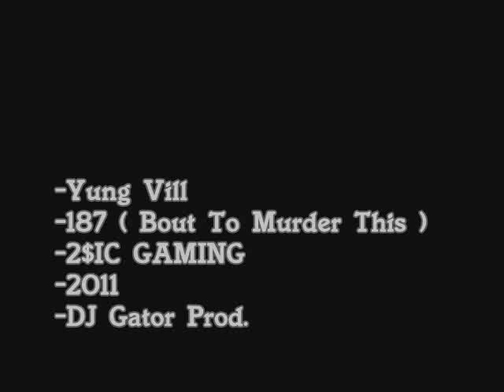Yung Vill | 187 (Bout To Murder This) (Prod. By: Vill Montana) |The 4 Kings -XBOX 360 Gaming Team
*Game-play Song*

S/O : The 4 Kings - Competive Gaming Franchise